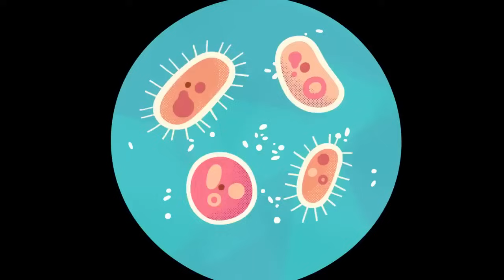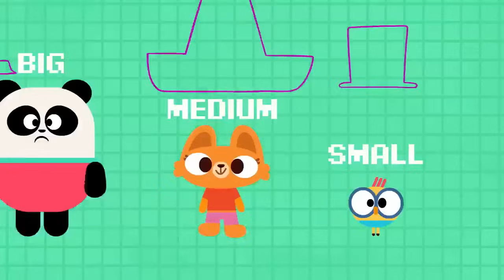THE BEST OF BABY BOT 🚀 🤖 Educational Cartoons Compilation | Lingokids